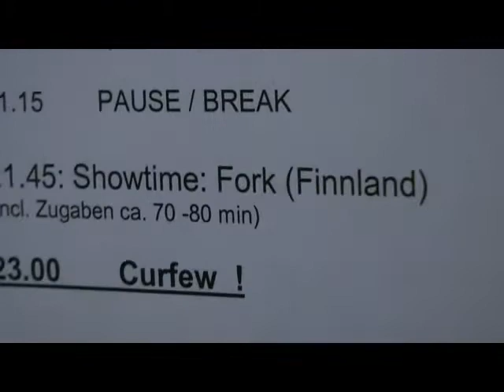A Cappella Diversity #2 FSt meets Kasper Ramström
For his second CASA blog post, Florian did some in-depths research regarding a cappella singers (stereo)types. This included an interview with Kasper Ramström, singer and beatboxer with Finish vocal extravaganza FORK